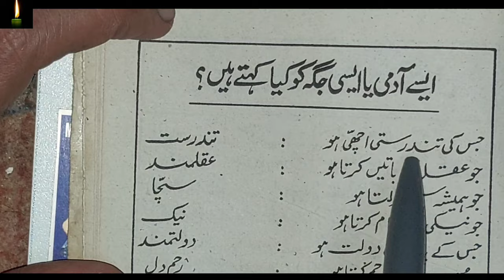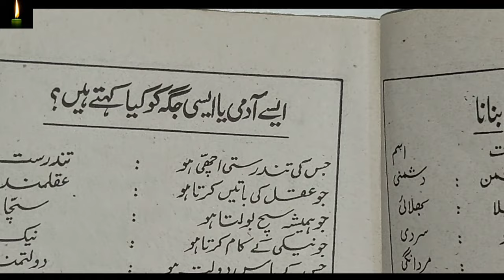esa admi or esi jagah ko kiya kehte hain urdu me cbse nios urdu